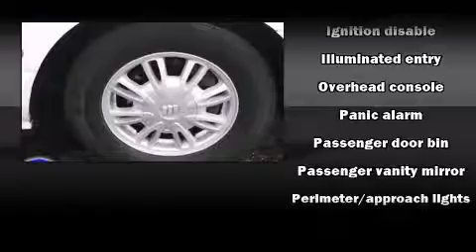2002 Buick LeSabre near Holly, Michigan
This vehicle is a 2002 LeSabre Custom with about 181K miles and is being powered by a 3. This 2002 LeSabre is located near Holly, Michigan.  8L V-6 cyl engine.  Some of the key features include: am/fm radio, air conditioning and remote keyless entry.  The white exterior combined with the medium gray cloth interior looks great together.  This Sedan is being sold as-is without a warranty.  Some more key features on this LeSabre include: speed control, power locks, speakers: 4 and rear window defroster.  This 2002 LeSabre is a one owner Sedan as reported by an AutoCheck Report.  An AutoCheck Report is available upon request.
    Hank Graff Chevrolet Davison
    Address:
    800 N. State St.